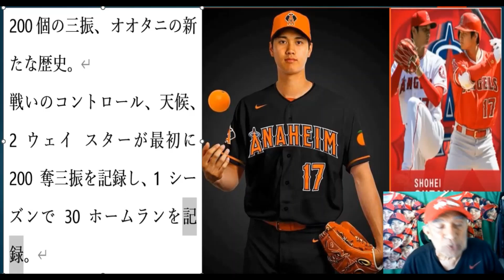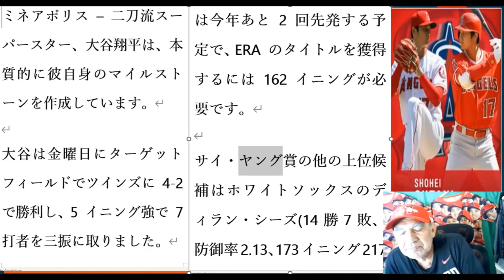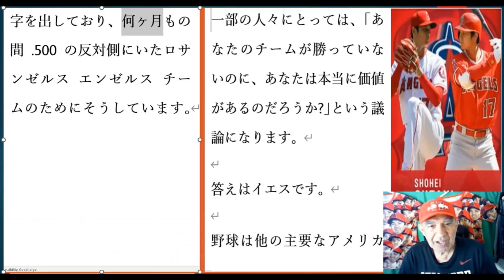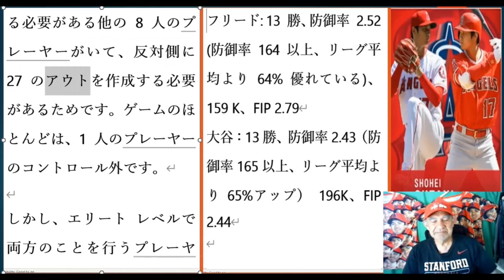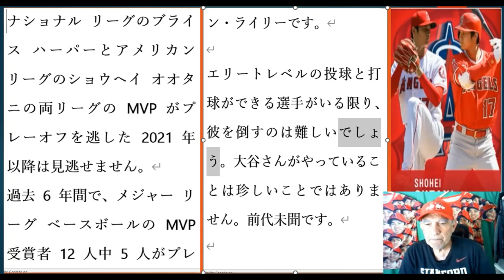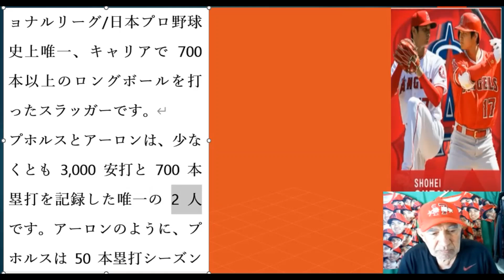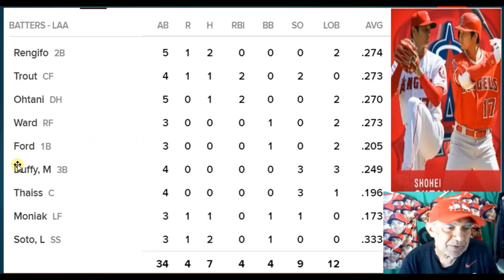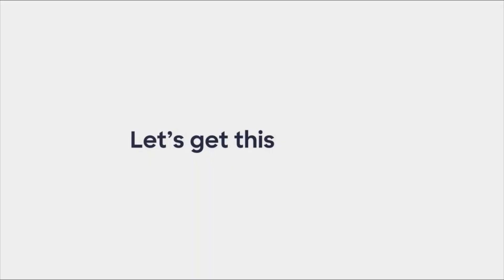大谷翔平９月２４日土曜」、２ＲＢＩ大谷ヒットで3対３の同点に,ラッキダブル、5打席ハイライト、200三振記事、アルバートプホールズ７００本塁打、ジャッジの60本本塁打などなど。2 RBI Double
shohei-Ohtani-Sept.24-Saturday-2RBI-Hit